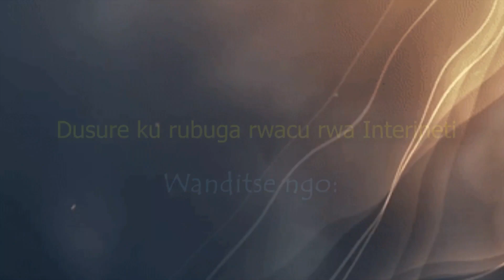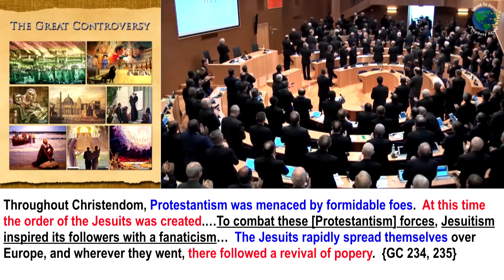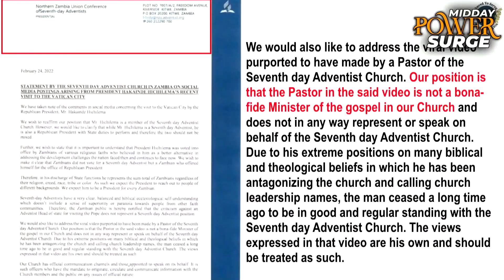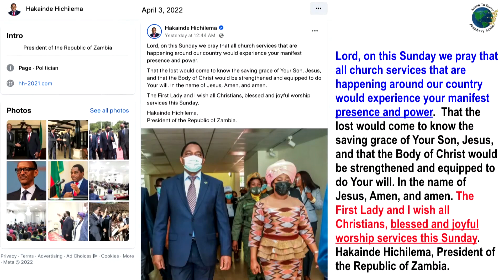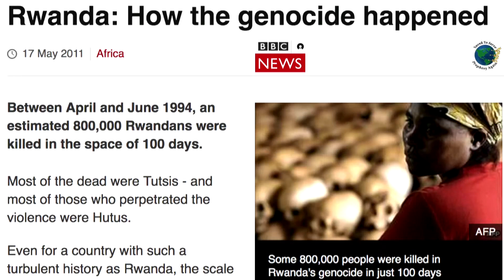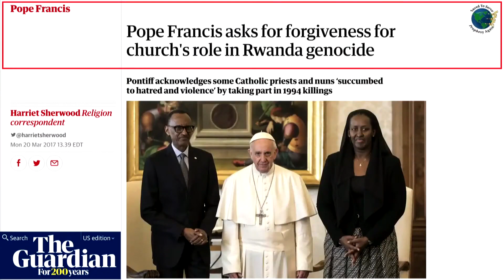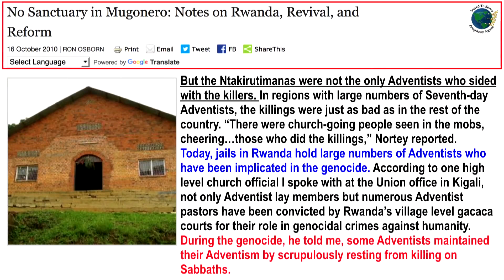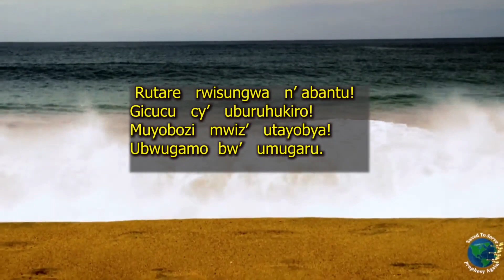Rwanda-Zambia; Perezida w'Umudive aha umugisha gusenga ku cyumweru- Ubwicanyi mu itorero na Genocide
BIrababaje kuba umukuru w'igihugu cya Zambia, usengera mu itorero ry'Abadiventiste b'umunsi wa Karindwi, ari we muntu wa mbere muri Zambia uvuga neza Ubupapa. Nyuma y'uruzinduko yagiriye i Vatican, ndetse no kwimakaza gusenga ku cyumweru, no kwitabira misa nyinshi, ubuyobozi bw' itorero buramushyigikiye kandi bunavuga ko umuntu umuvuguruza atari mu itorero.

Uwo mubano wa Zambia na Vatican, neza neza uri kugenda uba nk'uwahoze mu Rwanda mbere ya 1994, byaje gusoza havuyemo amahano ateye ubwoba. Muri iki kigisho turareba kuri ibyo, kandi turebe n'uruhare rwa Kiliziya muri Genocide.

Papa Yohana Pawulo wa 2 yasuye uRwanda habura imyaka itatu n'igice ngo habeho Genocide, nk'uko Ingabo za Roma zaje i Yelusaremu habura imyaka itatu n'igice ngo bayirimbure.

"Ubwo umugaru uteye ubwoba uzaba wegereje, inteko nini y’abantu bavugaga ubwabo ko bizera ubutumwa bwa Marayika wa gatatu, ariko bakaba batarejejwe binyuze mu kumvira ukuri, bazava ku kejo maze bifatanye n’abarwanya ubwo butumwa...

Bazahinduka abanzi bakomeye b’abo bizeraga kimwe, Ubwo abakomeza Isabato bazajyanwa mu nkiko gusobanura kwizera kwabo, abo bahakanyi bavuye mu itorero nibo bazaba ari inkoramutima za Satani zizabarega kandi zikabashinja, zikoresheje amagambo y’ibinyoma no kubashyashyariza kugira ngo babateze abayobozi." (Intambara Ikomeye Pg 426-427)